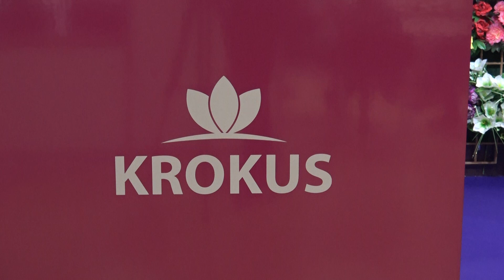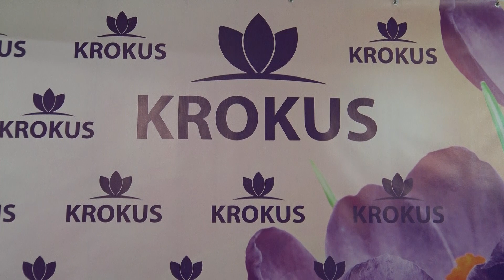Компания "Крокус" (Беларусь) на выставке "Некрополь Москва - 2022"